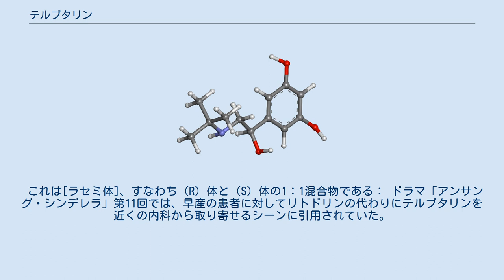テルブタリン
テルブタリン（Terbutaline）は速効性の交感神経β2受容体作動薬の一つである。
商品名ブリカニール。
日本では経口剤および皮下注射剤が販売されているが、海外では喘息の「リリーバー」として吸入剤も用いられている。
 また、適応外使用として切迫早産の抑止（子宮弛緩作用）にも使用される。
アメリカ産科婦人科学会はそのような使用を推奨していない。
 テルブタリンは世界アンチ・ドーピング機関の薬物リストに収載されており、オリンピック選手の場合は、事前に治療的吸入使用の許可を得ない限り使用禁止とされている。
 日本で承認されている効能・効果は、気管支喘息、慢性気管支炎、喘息性（喘息様）気管支炎、気管支拡張症、肺気腫である。
錠剤のほか、後発品に細粒剤がある。
気管支拡張症および肺気腫にはシロップ剤は使用できない。
皮下注射剤は気管支喘息にのみ使用できる。
 喘息発作時のリリーバーとしてはテルブタリンの頓用使用に比較して、維持療法に使用するブデソニド/ホルモテロール配合剤を追加吸入する方が最初の重度増悪までの期間や重度増悪・軽度増悪した患者の割合について優れていた。
 子宮収縮抑制剤として早産の抑制に使われることがあるが、胎児の心筋壊死が発生することがあり、2011年には米国で72時間を超える投与が禁止された。
そもそもテルブタリンは子宮弛緩剤としては承認されていない。
FDAの胎児危険度分類はCであり、妊婦に対して日常診療に用いる薬ではない。
米国産科婦人科学会もまた早産予防にテルブタリンを48時間以上用いないよう呼びかけている。
 注意すべき重大な副作用は、アナフィラキシー様症状（0.1%未満）と血清カリウム値低下（頻度不明）である。
 窒素を修飾する三級ブチル基が、交感神経β2受容体選択性を高めている。
ベンゼン環の4位に水酸基がない事で、COMTの影響を受け難くなっている。
 テルブタレンは、立体中心を含み、2つのエナンチオマーからなる。
 これは[ラセミ体]、すなわち（R）体と（S）体の1：1混合物である： ドラマ「アンサング・シンデレラ」第11回では、早産の患者に対してリトドリンの代わりにテルブタリンを近くの内科から取り寄せるシーンに引用されていた。